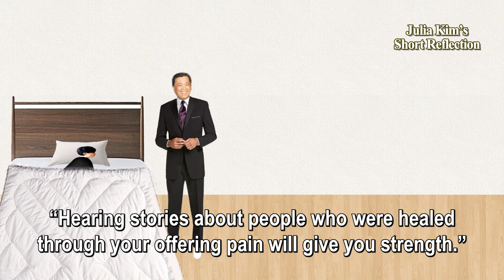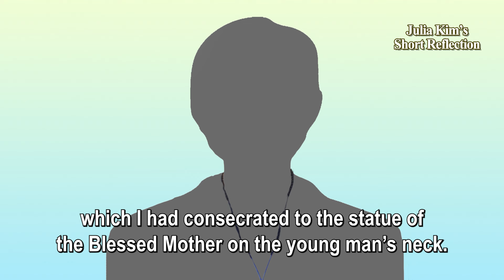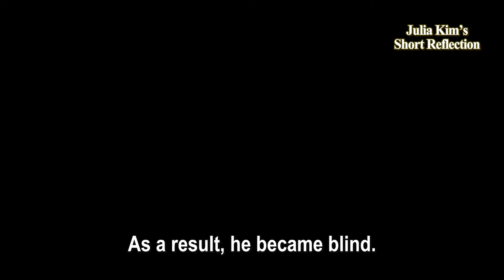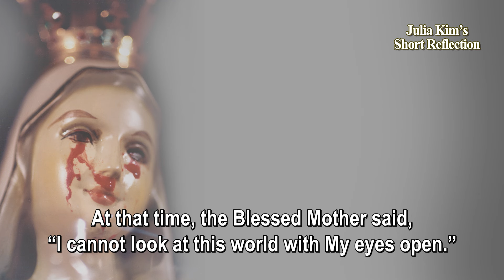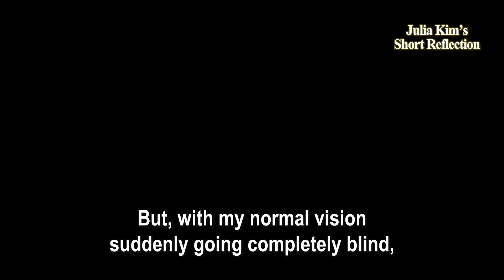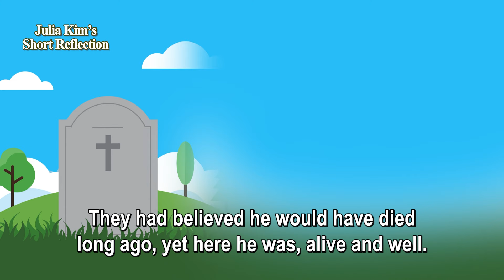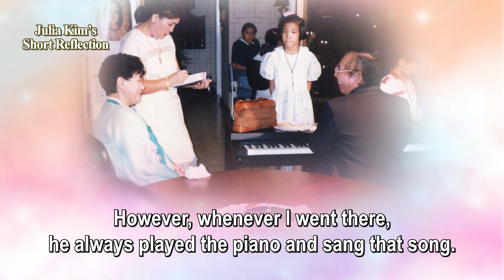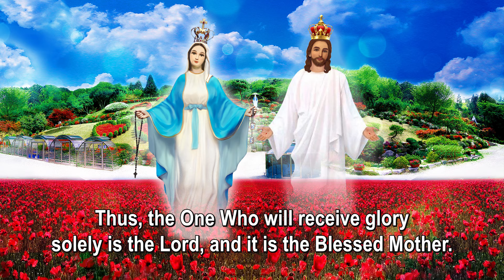Witness the Miracle: Blind Pianist's Sight Restored by Julia's Prayer!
While driving, renowned Filipino pianist Eli Saison suddenly lost visibility and was rushed to the hospital via 119 emergency services.

Due to a brain tumor that had spread throughout his brain, he found himself in a desperate situation, losing his sight, ability to walk, and even the use of his hands. People in his hometown had already assumed that Eli Saison had passed away, so they were astonished to see him alive and well!

0:20 A young man suffered from depression and an eating disorder

2:18 A pianist suddenly developed a brain tumor, rendering him unable to see.

4:21 He was completely healed.

7:53 Instead of singing, "Oh, my Julia~"

12:15 The One Who will receive glory is the Lord.